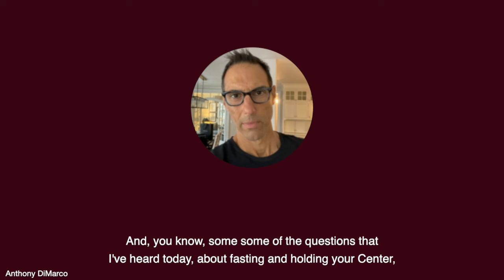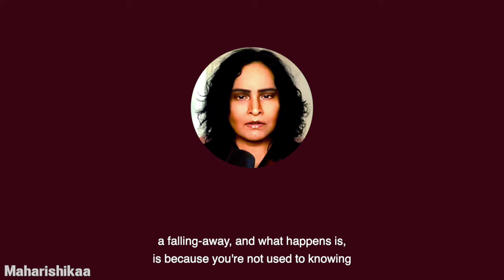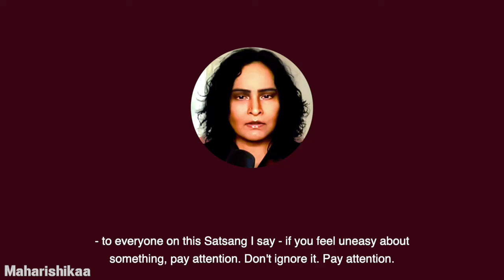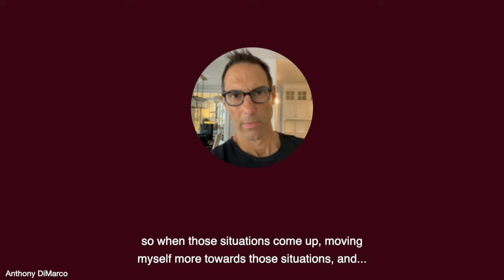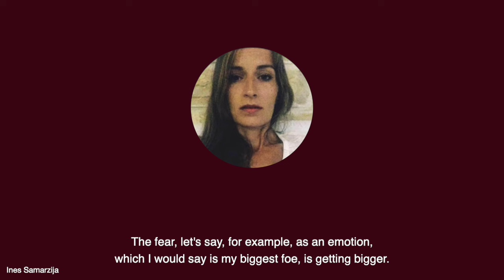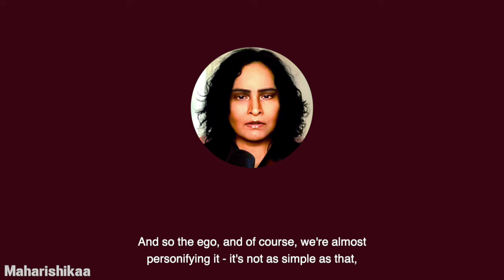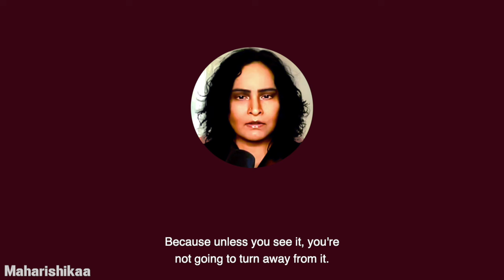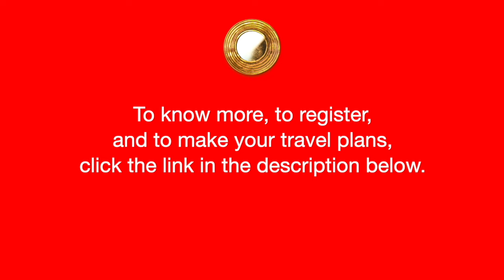Maharishikaa | How to find your Self when it feels like ego is growing stronger! | Preeti Upanishad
Maharishikaa illuminates the way back to the Self in response to Anthony DiMarco and Ines Samarzija's questions on why they experience the ego stronger than before? How to find your Self again after ego has taken over?

Maharishikaa clarifies for them both that it's the insensitivities which are falling away, and the awareness of the ego noise, which is increasing. The ego is not growing, but the aware and vigilant seeker is now able to identify its machinations.

Maharishikaa unveils the synergy between the body and the Truth Impulse, urging seekers to heed the warnings of the body in the form of uneasiness or discomfort, when ego is at play in a given situation or circumstance. Shifting the focus deeper on the Truth in such moments, will enable the seeker to take the right action that will not bring suffering to the system.

Maharishikaa explains that the Center, the Truth is always there, it is the seeker who moves far away from it. She reminds them to immediately go back, and bend down to the Truth within, when the onslaught of the ego begins.

Maharishikaa assures Anthony and Ines, who have taken up this practice after watching the videos and attending the Live Satsangs, that they are on the right track with their Saadhanaa (spiritual practice).